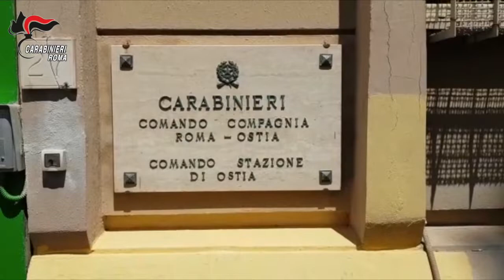OSTIA – SGOMINATA DAI CARABINIERI LA BANDA DELLA MASCHERINA. IN MANETTE 4 RAPINATORI SERIALI.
Nella serata di ieri, al termine di un’accurata e intensa attività investigativa, coordinata dalla Procura della Repubblica di Roma, Gruppo reati gravi contro il patrimonio e gli stupefacenti, diretto dal Procuratore Aggiunto Dott.ssa Lucia Lotti, i Carabinieri della Compagnia di Ostia hanno eseguito un decreto di fermo di indiziato di delitto – emesso dalla Procura della Repubblica di Roma - nei confronti di 4 persone responsabili, a vario titolo, di rapina a mano armata e ricettazione.
L’operazione ha permesso di accertare che i 4, tutti originari e residenti nella Capitale, 3 dei quali già gravati da precedenti, si erano resi responsabili di almeno 6 rapine a mano armata, perpetrate dal mese di luglio, nella zona del X Municipio.
Il modus operandi dei malfattori, che hanno preso di mira negli ultimi mesi vari esercizi commerciali, è risultato sempre il medesimo: entrare all’interno dell’obiettivo, travisati da un casco ed armati di coltello e pistola, impossessarsi di tutto il denaro disponibile e fuggire a bordo di motocicli rubati. L’attenta analisi delle azioni criminose, messe a sistema con le immagini della video sorveglianza e i tabulati telefonici della zona, ha portato i militari a supporre che le stesse non fossero scollegate fra di loro, ma riconducibili ad una specifica e ben organizzata “banda criminale”.
Sono così scattate le indagini dei Carabinieri che, al termine di molteplici riscontri investigativi, hanno consentito di stringere il cerchio intorno ai 4 fermati, nella cui disponibilità è stata rinvenuta e sequestrata – nel corso di una delle numerose perquisizioni espletate dai militari- anche una pistola cal.7,65 con matricola abrasa, ritenuta compatibile con l’arma utilizzata dai rapinatori.
La banda così sgominata ha terminato la propria carriera criminale nelle case circondariali di Regina Coeli e Rebibbia di Roma.